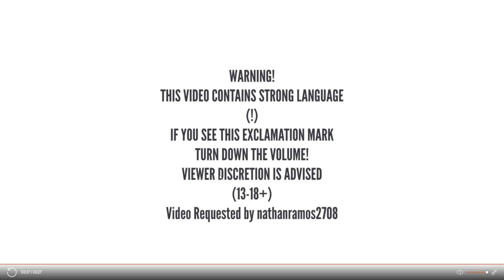Little Bill and Sid The Science kid Sprays Deodorant During Class/Grounded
Note: Never Spray Deodorant At School!